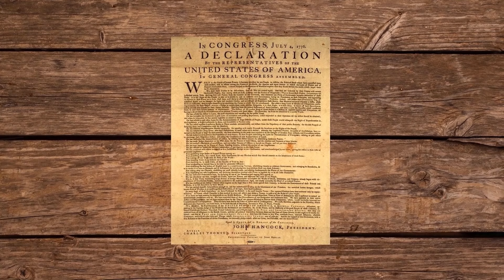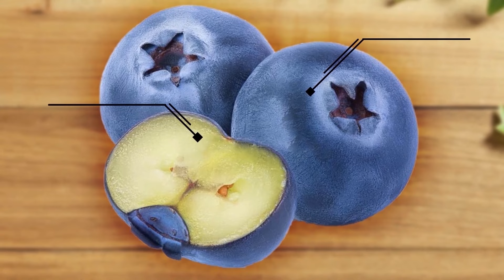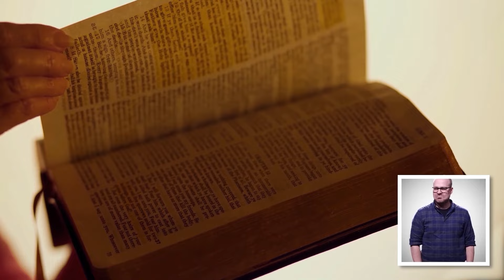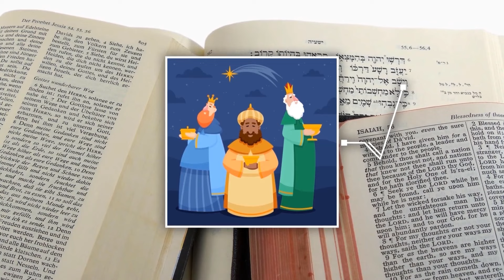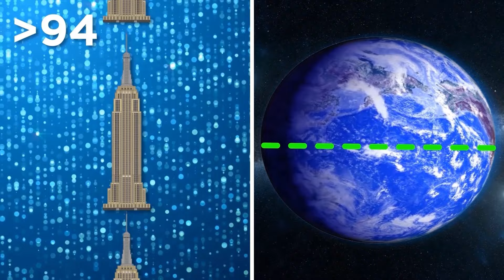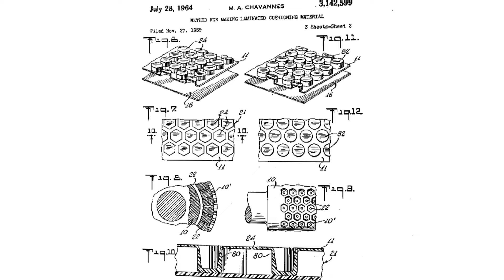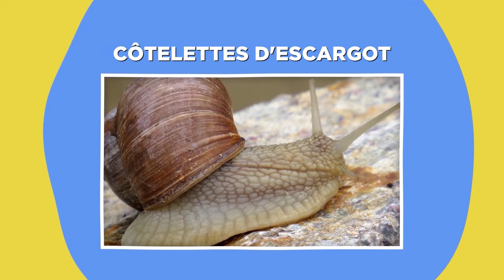Des Faits Que Vous Penserez Être Des Mensonges Jusqu'à Ce Que Vous Appreniez La Vérité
Préparez-vous donc à être transporté dans un autre fuseau horaire en découvrant des faits qui vous paraîtront tellement fous que vous ne croirez
pas qu'ils sont vrais !
Cette chaîne est la chaîne officielle localisée de Be Amazed Media en langue française.
Droits d'auteur
Sauf si créé par Be Amazed Media, des licences pour les images/métrages de la vidéo ont été obtenues auprès des sources suivantes